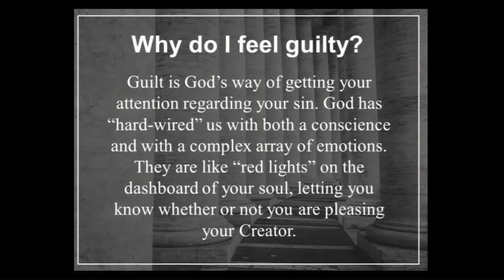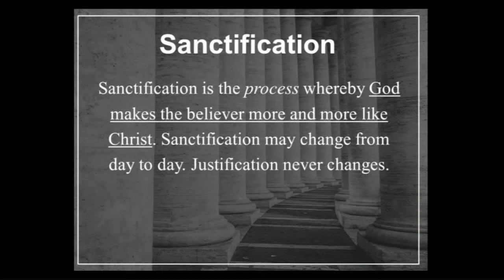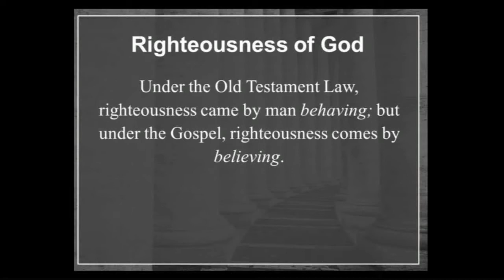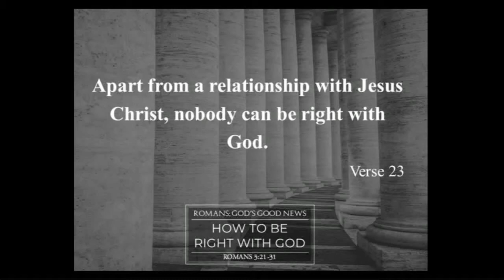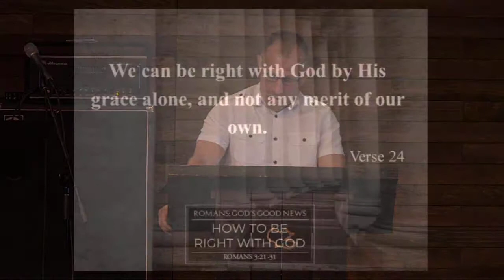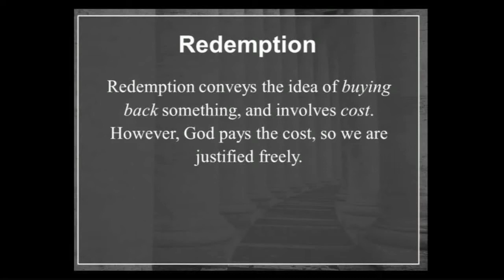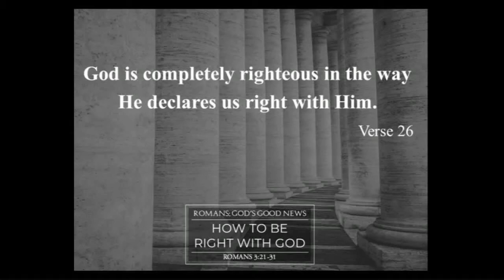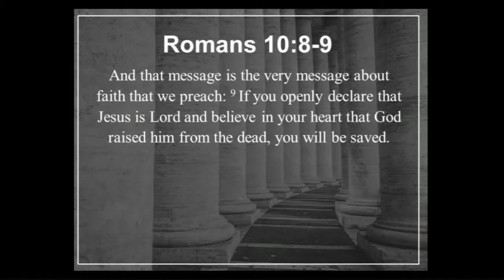How To Be Right With God - Romans 3:21-31 - 5/27/18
Speaker:  Jon Sanne